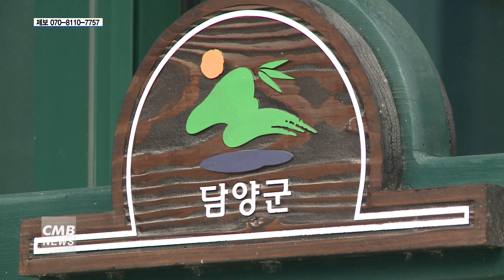[전남뉴스] 전남 담양군, 장애인 대상 정보통신보조기기 보급 나서